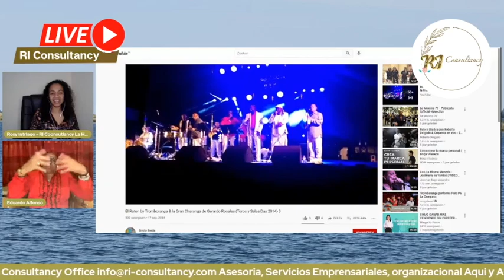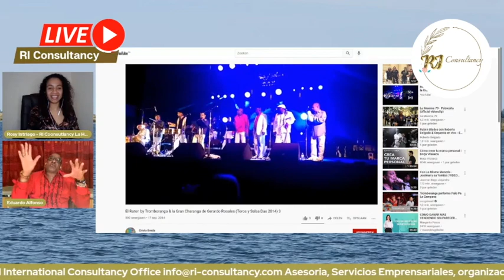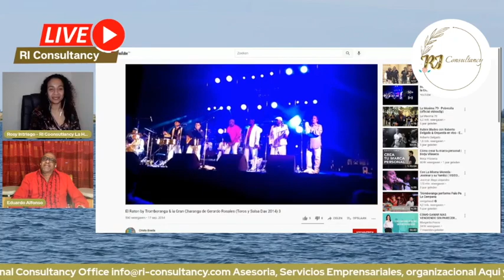AQUI Y AHORA PROGRAM ONLINE CON ROSSY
EDUCACIÓN EN SALUD DESARROLLO Y EMPRESAS Y EMPRENDIMIENTOS